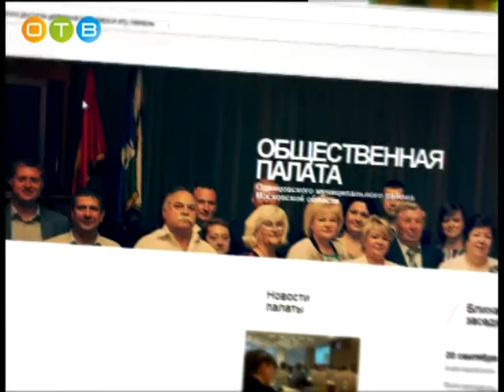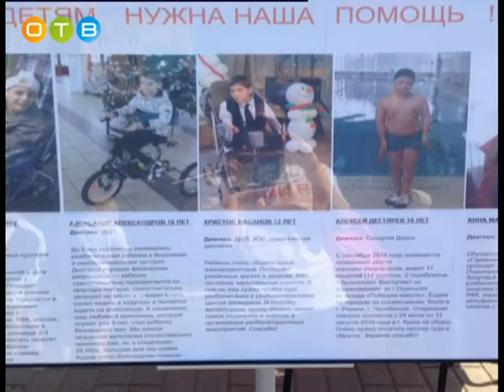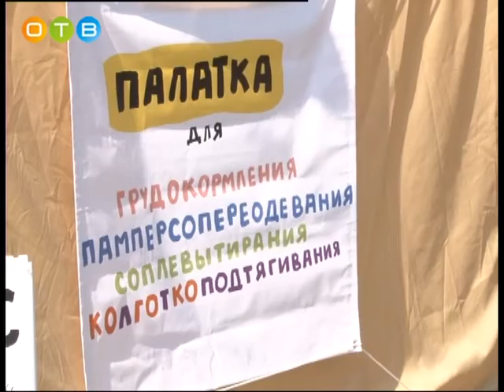Разберемся 14 06 2016